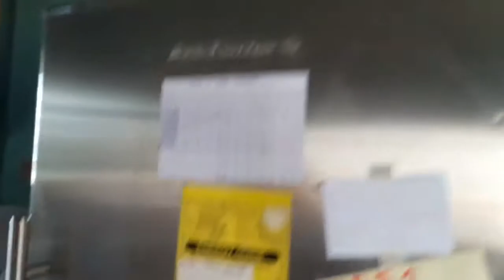HOUSE TOUR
DEJA VU- JUSTIN BIEBER FT. POST MALONE

CAMERA:
GALAXY J7 HD MODE